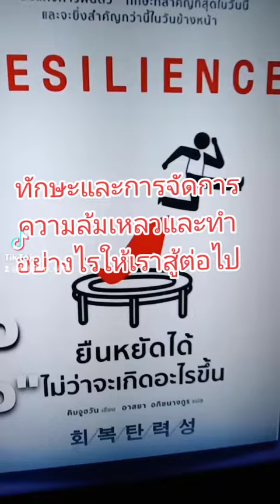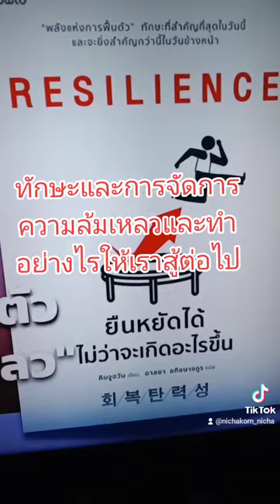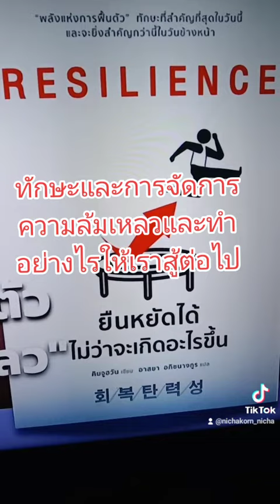การเข้าใจตัวเองทำให้เราล้มและลุกขึ้นมาได้เร็ว ข้ออคิดจากหนังสือ ,EP2